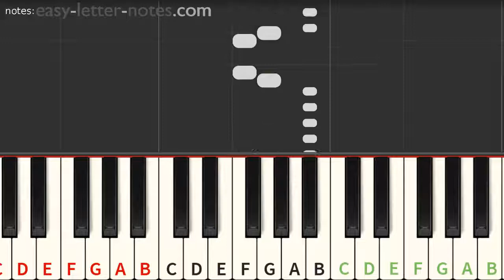ROAR 🎹 easy letter notes for piano 🎹 Katy Perry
- Our books, blog etc. - EASY PIANO BOOKS - YOU'LL START PLAYING YOUR PIANO ON THE FIRST DAY OF LEARNING! Do you want to receive full versions of sheet music, ask and receive tips, and lears&play with others?

- BOOST YOUR LEARNING SPEED - letter notes & tutorials

Do you have an idea for the next song?
write in a comment!